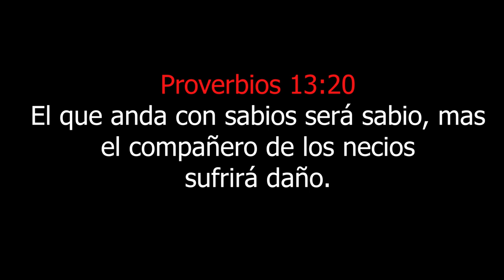EL ASALT4NTE, DIOS LE DIO UNA SEGUNDA OPORTUNIDAD. (La oración de una Madre vale Mucho).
Reflexión, Cristiana de Guatemala 2022.